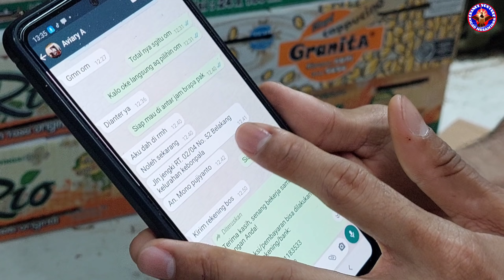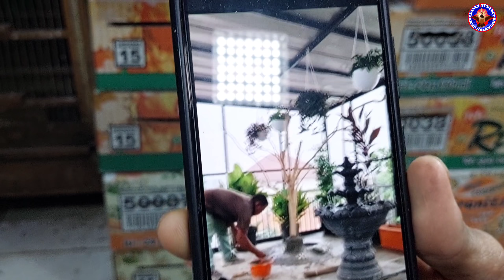MUMPUNG MASIH ADA PROMO ! JANGAN SAMPE KEHABISAN, CUCAK MAS & PITOHUI, EDIE JOVANIS PART 2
MUNPUNG MASIH ADA PROMO ! JANGAN SAMPE KEHABISAN !
Cucak mas, Pitohui, Rosella,  Wambie, Samyong, Anis merah trotol, dll

KIOS LANCAR JAYA
PB PRAMUKA LT DASAR, MATRAMAN JAKARTA TIMUR